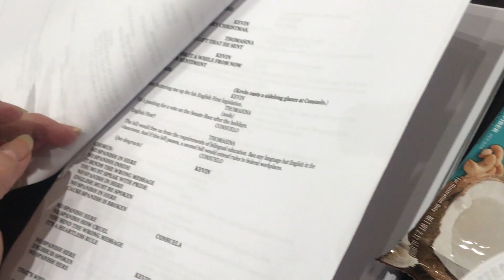Humans in My Phone - My Friend June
Musical Theater Writer, New York. MORE JUNE

HUMANS IN MY PHONE is a new micro-documentary series about how some of my friends are impacting the world in creative ways. All shot on my iPhone7.

Creative Courage. -GC